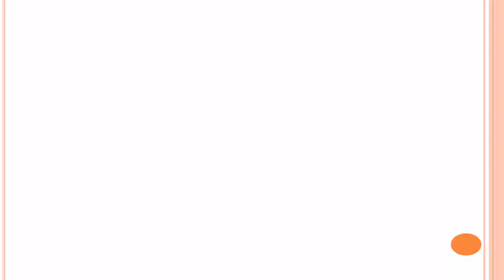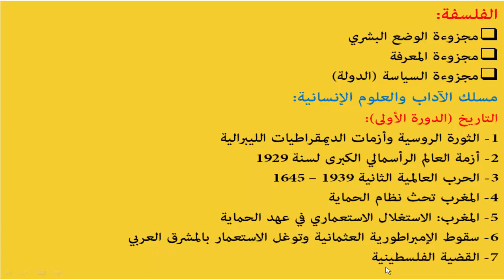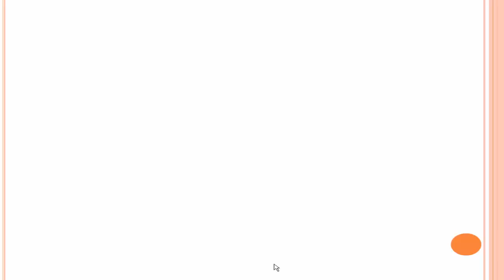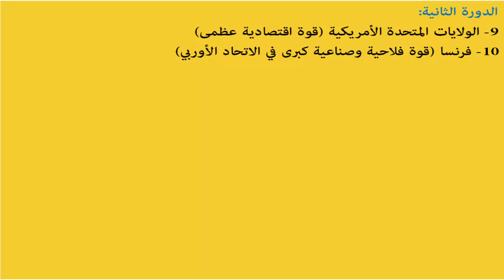ها شغ تحفظوا (اللغة العربية، الفلسفة، الاجتماعيات) الدروس المنجزة.